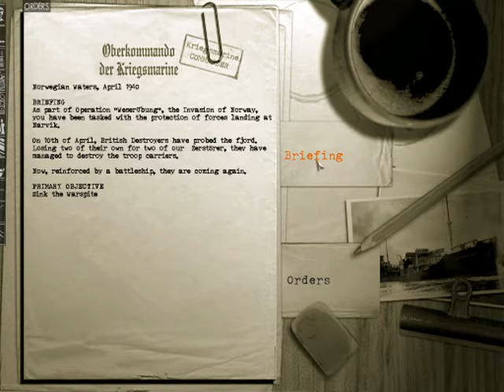Royal Navy Vs 1 Uboat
Just as it says in the title , long and vain , but "We Went Out Fighting" . War is not only about winning , it is also about the morals behind it .